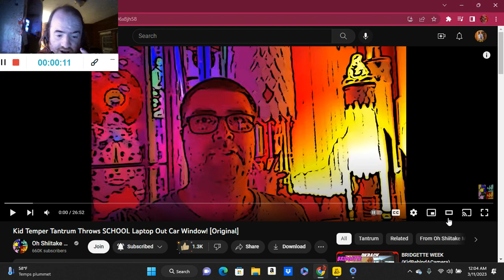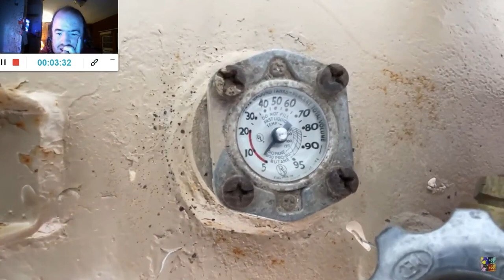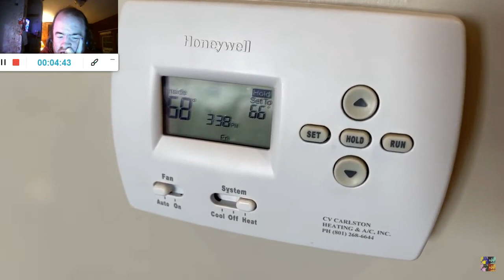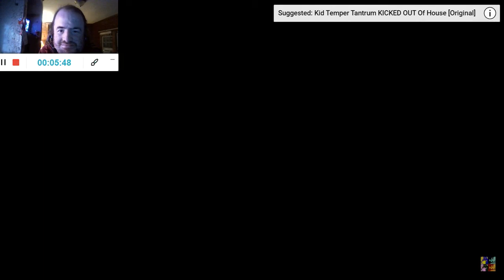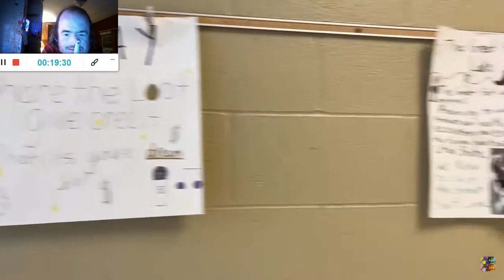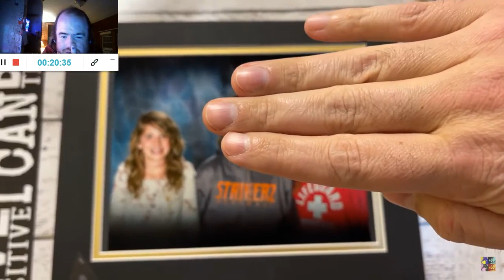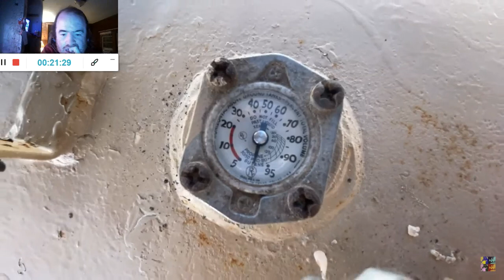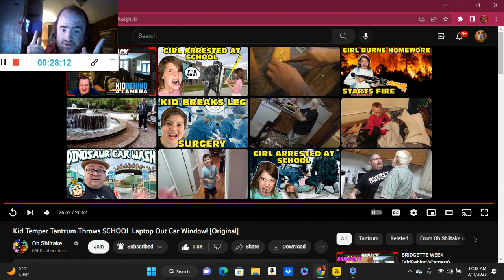Kid Temper Tantrum Throws SCHOOL Laptop Out Car Window! (Reaction; #2846)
Another Reaction;